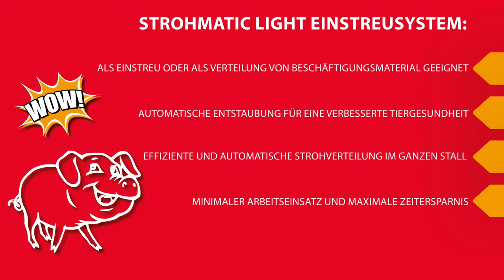Produktvorstellung "Strohmatic light 80" bei Familie Holzinger!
Interessante Produktvorstellung bei der Familie Holzinger in Prambachkirchen, Österreich:

Strohmatic light 80 - Die innovative Einstreuanlage mit automatischer Verteilung für eine artgerechte Schweinehaltung!

Strohmatic light 80:

- Als Einstreu oder als Verteilung von Beschäftigungsmaterial geeignet
- Automatische Entstaubung für eine verbesserte Tiergesundheit
- Effiziente und automatische Strohverteilung im ganzen Stall
- Minimaler arbeitseinsatz und maximale zeitersparnis
- Weniger Mykotoxine für eine bessere Stallhygiene

Sollten Sie Fragen oder Interesse an unserer "Strohmatic light 80" für eine effiziente und artgerechte Schweinehaltung haben, kontaktieren Sie uns doch einfach.

Ihr SCHAUER Agrotronic Team!